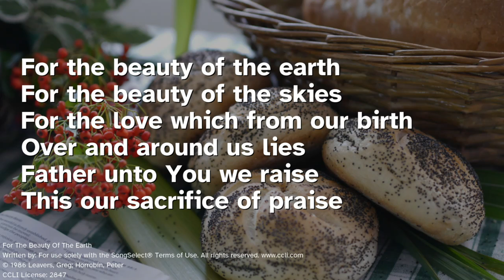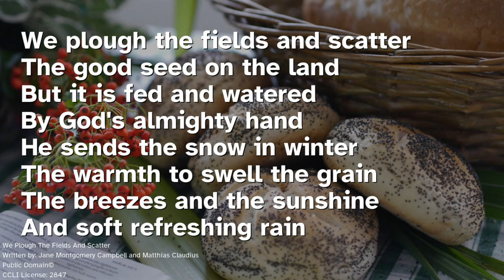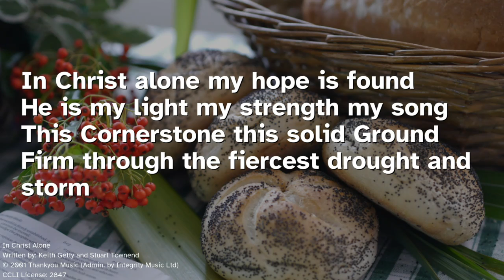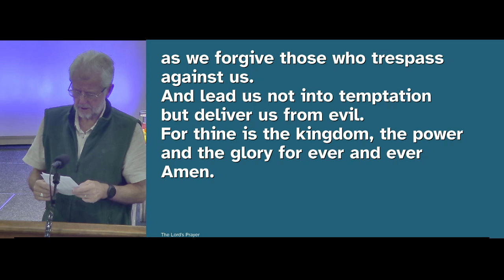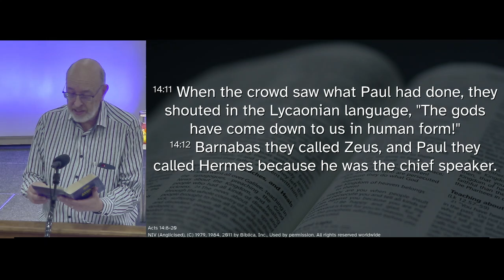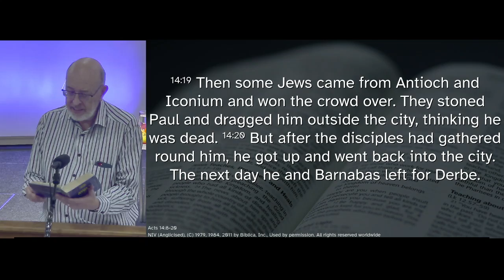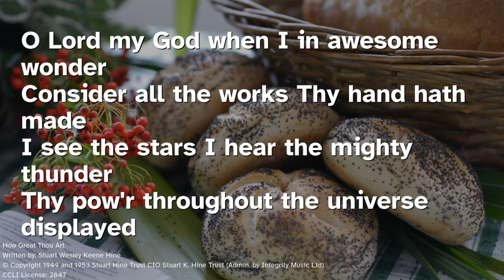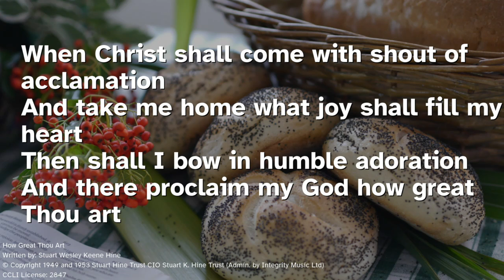Songs Of Praise 15th September 2024